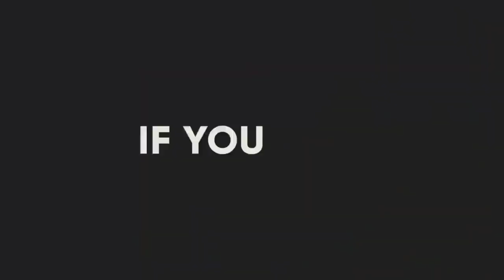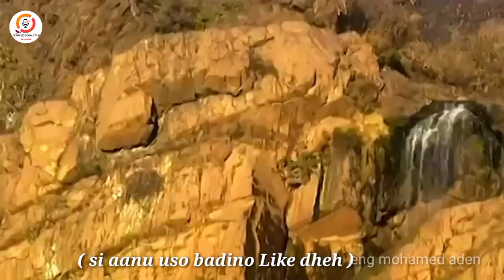Daawo Galaydhka iyo gududanaha? part 1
bahalka loo yaqan galaydhka waa bahal halis badan inta badana somalidu magacydo badan u bixiyaan halka gududanuhu yahay xayawanadka ka mid ah cat family ga.

Barnaamjika xayawanadka
Barnaamijka libaaxayada
Libaaxayada africa
Halista libaaxayada africa
Libaaxayada tanzania
Libaaxayada south africa
National Geography
BBC wildlife
Libaaxa
Libaaxyada
Dagalka libaaxyada
Arxan darada libaaxyada
Ugaadhisga libaaxa
Dhasha libaaxa
Dhediga libaaxa
Somali tube
Mohamed somali tube
Bone crashes
Lions attack
Hyna attack
Snek attack
Wildlife
Wild Foxes
Wild fox

@ mahadsanid @
@ dhamantiin @

am not the owner of this film and all the copyright material are credited to  the film maker(owner) of this video.

this is creative common material and I also credited to the yourubers who own this film